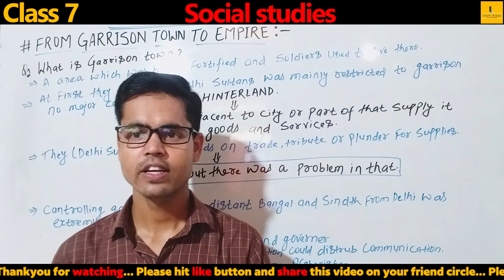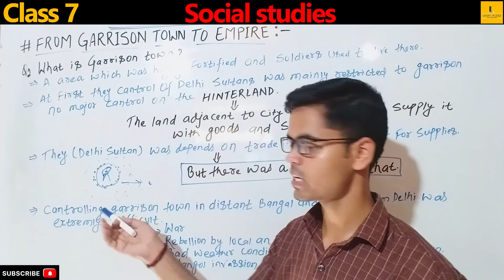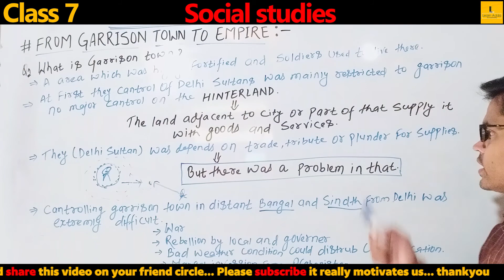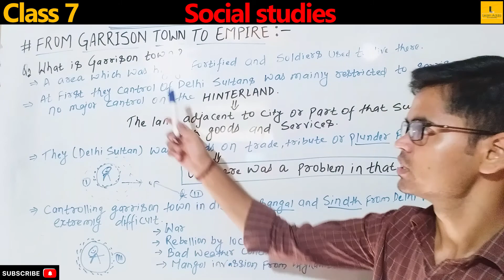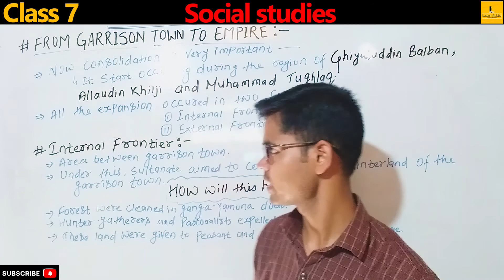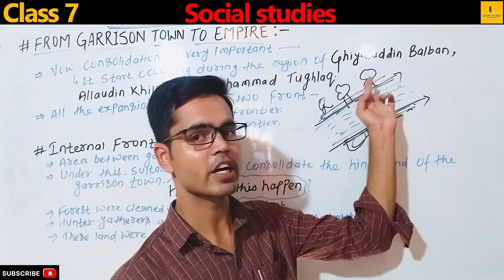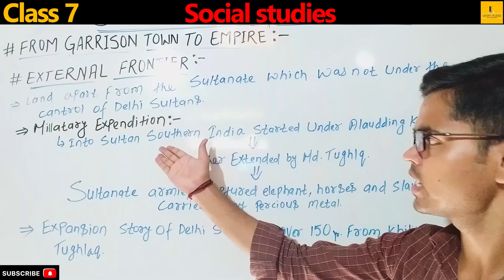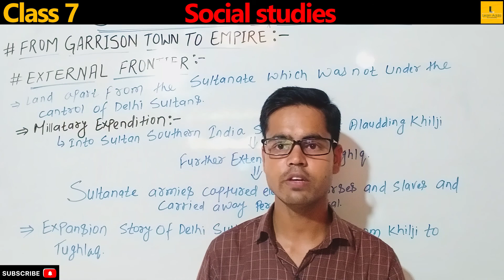Class 7 - history new kings and kingdoms Hindi | class 7 history chapter 3 in Hindi part 4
in video you learn about
Garrison town to empire :-

in this chapter you learn about :-
Introduction :-
Move from north to south,
kingdom of Delhi
How did delhi become an important center ?
Background of delhi rulers :-
Sources of information :-
circle of justice
minhaj-i-siraj idea about razia sultan
garrison town to empire, expansion of delhi sultanate.
masjid/tomb
administration and consolidation under khaljis and tuglaq.

in this introduction video all topics of this chapter are covered .

new kings and kingdoms in hindi
new kings and kingdoms chapter 3 in hindi
new kings and kingdoms in hindi chapter 3 in hindi